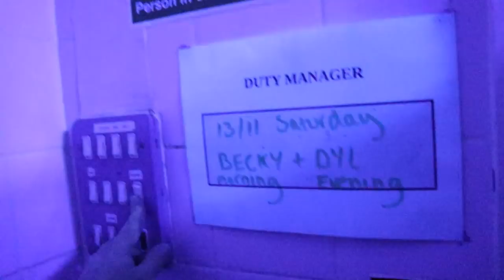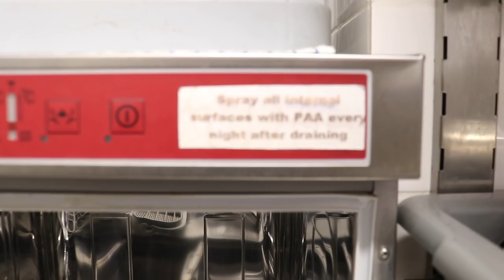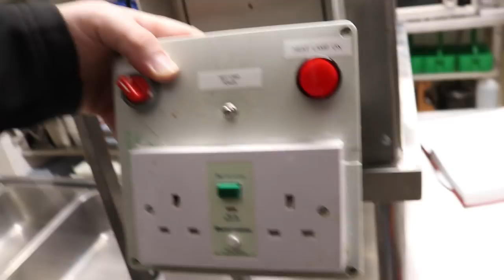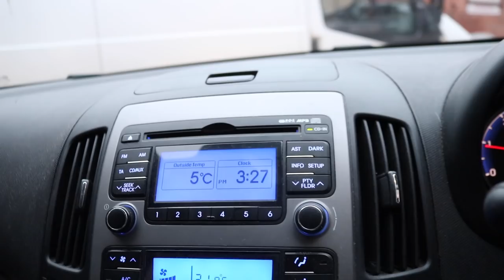Just Force It Out.